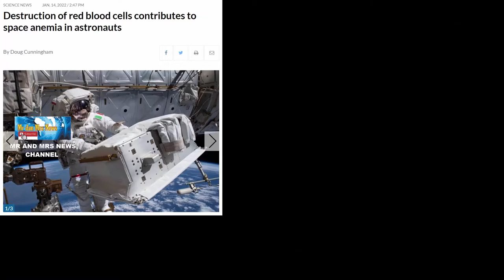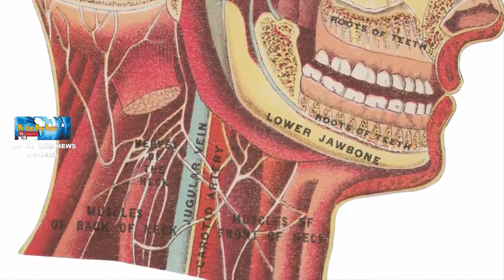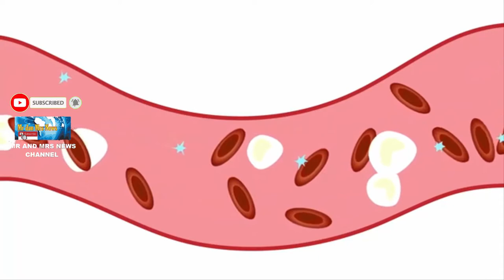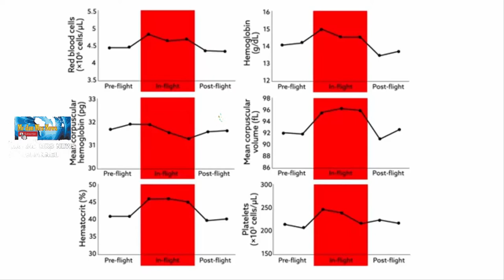MASIH MISTERIUS !! SPACE ANEMIA MENGHACURKAN SEL DARAH MERAH BAGI ASTRONOT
SPACE ANEMIA, VAMPIR LUAR ANGKASA, SPACE ANEMIA IN ASTRONOUT, anemia di luar angkasa, perjalanan luar angkasa sebabkan anemia
Para ilmuwan berusaha mengungkap misteri vampir luar angkasa yang memusnahkan 50% sel darah merah astronot selama bertugas di ISS. Berdasarkan penelitian ini, 3 juta sel darah merah astronot hancur selama berada di luar angkasa. Kehilangan darah selama di luar angkasa ini adalah sesuatu yang telah diketahui para ilmuwan sejak misi pertama manusia kembali ke Bumi. Tetapi mengapa hal itu terjadi masih menjadi misteri. Sekarang sebuah studi kecil Universitas Ottawa terhadap 14 astronot, termasuk Tim Peake dari Inggris pada masa tinggal enam bulan di Stasiun Luar Angkasa Internasional, telah menemukan lebih banyak pengetahuan.Menggunakan sampel darah dan napas yang diambil selama misi mereka, para peneliti dapat mengukur kehilangan sel darah merah. Sel-sel ini membawa oksigen dari paru-paru ke seluruh bagian tubuh dan merupakan kunci kehidupan.
"Studi kami menunjukkan bahwa setelah tiba di luar angkasa , lebih banyak sel darah merah yang dihancurkan, dan ini berlanjut selama misi astronot," kata Dr Guy Trudel, peneliti utama dan dokter rumah sakit seperti dikutip BBC, Sabtu (15/1/2022). Saat berada di luar angkasa, karena tidak memiliki bobot, hal ini tidak menjadi masalah. Tetapi saat kembali ke Bumi, ini berarti astronot telah mengurangi massa tulang dan kekuatan otot, dan merasa sangat lelah. Tiga juta sel darah merah dihancurkan per detik di luar angkasa, dibandingkan dengan dua juta di terra firma. Untungnya, tubuh bisa mengimbanginya. Jika tidak, astronot akan menjadi sangat sakit di luar angkasa.Para peneliti tidak yakin berapa lama tubuh dapat terus-menerus memperbaiki dirinya sendiri, terutama jika berada di luar angkasa untuk misi yang panjang. Bahkan ketika astronot dalam penelitian ini kembali hidup dengan gravitasi, tidak ada perbaikan cepat, dan setahun kemudian mereka masih ditemukan kehilangan sel darah merah pada tingkat yang lebih tinggi. Meskipun demikian, sejumah fungsi vital mereka dapat berjalan secara normal. Temuan studi Marrow, yang diterbitkan di Nature Medicine, mungkin berarti orang yang mengambil bagian dalam misi luar angkasa ke planet yang jauh perlu menyesuaikan pola makan mereka untuk menghasilkan lebih banyak zat besi, serta makan lebih banyak kalori untuk energi. Skrining astronot dan wisatawan luar angkasa untuk darah atau kondisi kesehatan yang terkena anemia sebelum penerbangan luar angkasa mungkin juga diperlukan, kata para peneliti.